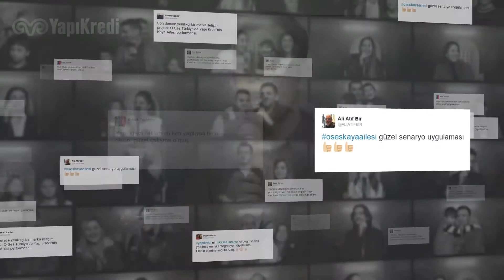Yapı Kredi: O Ses Türkiye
Markalı İçerik ve Eğlence Bölümü, Entegrasyon/ MİE01. Senaryolu Televizyon İçeriği(Kurmaca/Fiction) kategorisinde Felis Ödülü Rafineri’nin oldu.